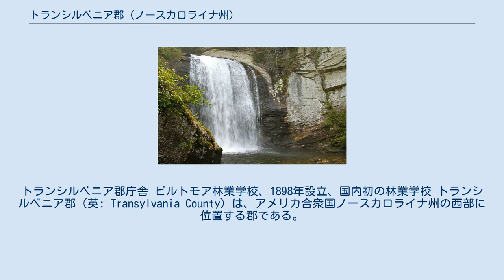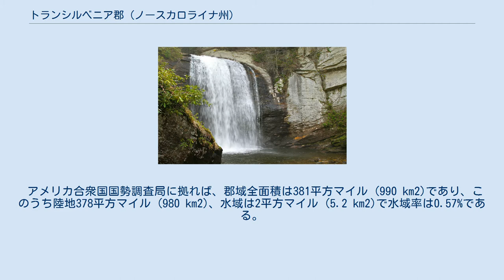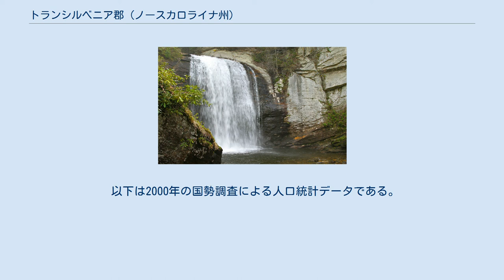トランシルベニア郡 (ノースカロライナ州)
トランシルベニア郡庁舎 ビルトモア林業学校、1898年設立、国内初の林業学校 トランシルベニア郡（英: Transylvania County）は、アメリカ合衆国ノースカロライナ州の西部に位置する郡である。
2010年国勢調査での人口は33,090人であり、2000年の29,334人から12.8%増加した。
郡庁所在地はブレバード市（人口7,609人）であり、同郡で人口最大の都市でもある。
 トランシルベニア郡は1861年にヘンダーソン郡とジャクソン郡の一部を合わせて設立された。
郡名は植民地時代のトラスシルベニア会社から採られており、ラテン語の「トランス」（越えて）と「シルバ」（森）を合わせた造語である。
 トランシルベニア郡は地域自治体のランド・オブ・スカイ地域委員会のメンバーである。
 アメリカ合衆国国勢調査局に拠れば、郡域全面積は381平方マイル (990 km2)であり、このうち陸地378平方マイル (980 km2)、水域は2平方マイル (5.2 km2)で水域率は0.57%である。
郡内には250以上の滝がある。
年間90インチ (2,300 mm) 以上の降水量があり、州内でも最も雨の多い郡である。
北東に30マイル (48 km) 離れたバンコム郡が、州内では最も雨量の少ない郡であるのと対照的である。
ブルーリッジ・パークウェイが郡北東部を横切り標高6,000フィート (1,800 m) に達するアパラチア山脈の素晴らしい景観を提供している。
郡内最高地点は郡庁所在地ブレバードの北西に位置する標高6,025フィート (1,836 m) のチェスナット・ノブである。
 トランシルベニア郡は8つの郡区に分割されている。
ボイド、ブレバード、キャセイズクリーク、ダンズロック、イースタトー、グロスター、ホッグバック、リトルリバーの各郡区である。
 トランシルベニア郡の自治体と郡区 ルッキンググラス滝